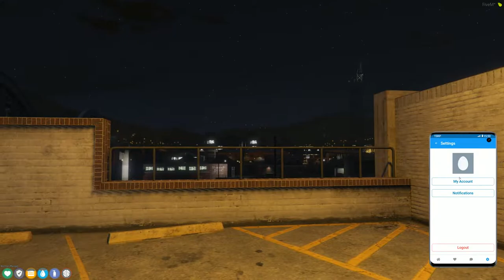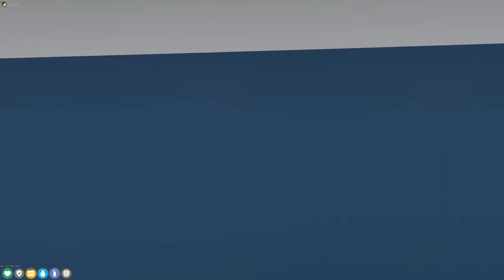DotoDoya VOD 4/24/21 - I Am Landon Campbell - NEW TSRP LAUNCH!!!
I AM LANDON CAMPBELL. It's the new TSRP launch. I don't know what that means, but it's still crazy funny